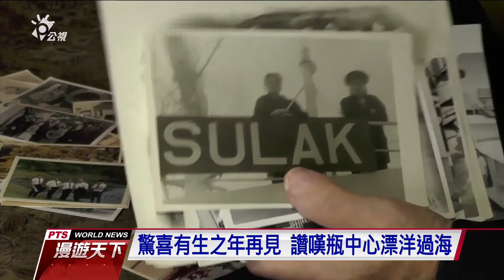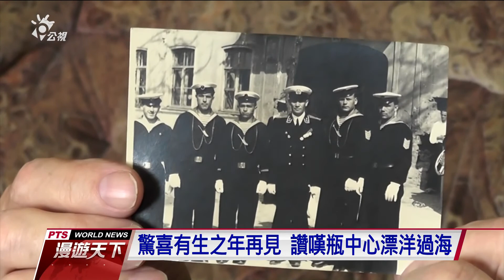漂流半世紀 俄船長瓶中信阿拉斯加現蹤